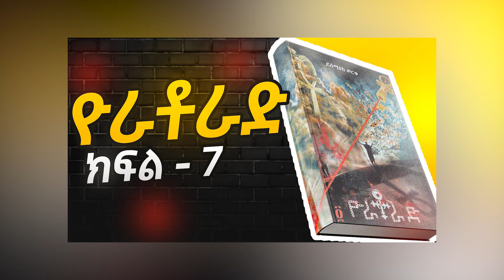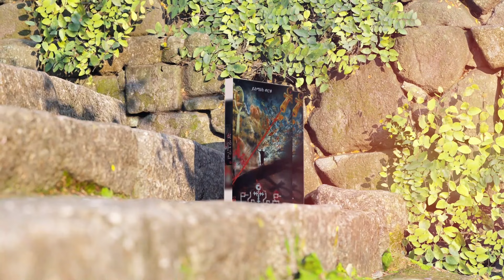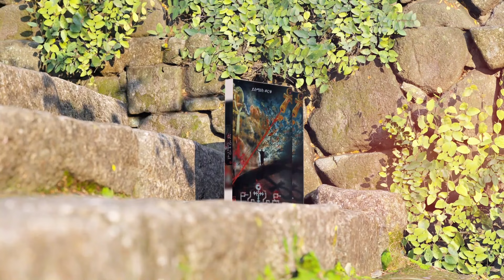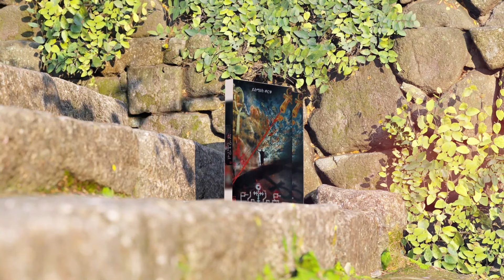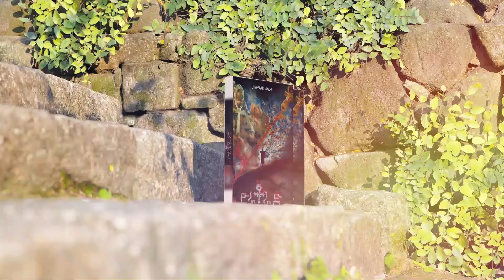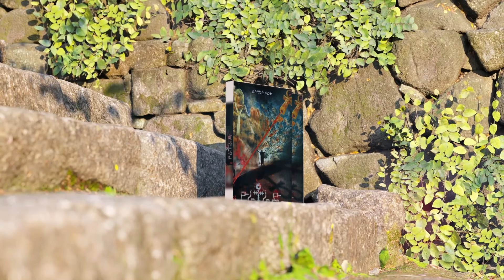ዮራቶራድ - የዴርቶጋዳ 4ኛው ተአምረኛ መፅሐፍ ፡ ክፍል - 7